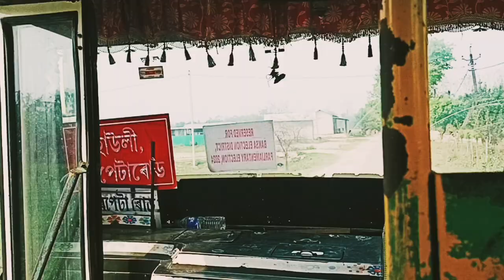Ghar Jate Bakt Raste Me Friend Ke Ghar Me ll Beseba Gwbaoni Unao ll Roniya Ktry Vlog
Ghar Jate Bakt Raste Me Friend Ke Ghar Me ll Beseba Gwbaoni Unao ll Thoda Masti Karli llRoniya Ktry Vlog